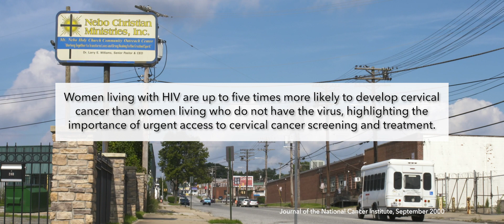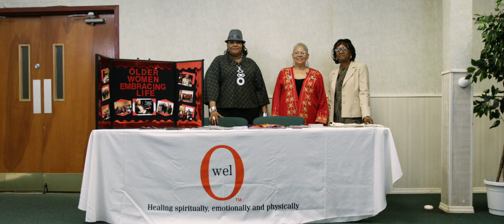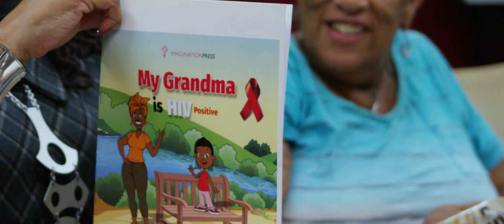Eighth Annual Henrietta Lacks Memorial Award - CHECC-uP Project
Older Women Embracing Life's CHECC-uP Cervical Cancer in minority women with HIV Project - Recipient of the Eighth Annual Henrietta Lacks Memorial Award 2018

Through their, CHECC-uP Cervical Cancer in minority women with HIV Project, Older Women Embracing Life works in partnership with John Hopkins School of Nursing to reduce the occurrence of, and offer early treatment for, cervical cancer among women living with HIV.